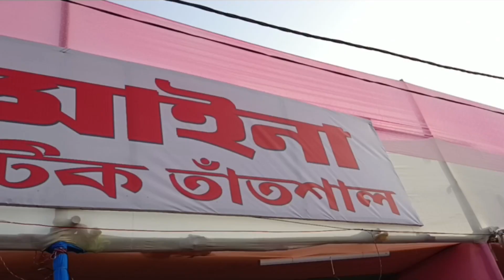Last day bhut beya lagil☹️😣😭😭//Assamese vlog